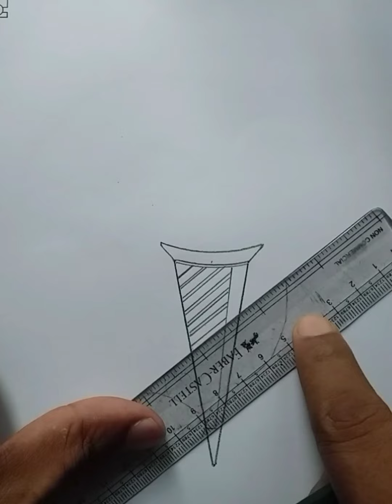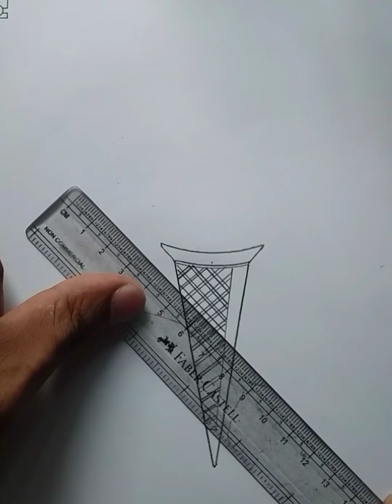How to draw an Ice-cream easily. সহজে আইসক্রিম অংকন।